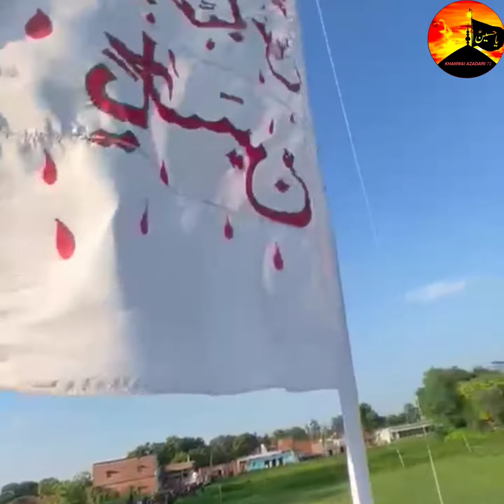Noha status / Short noha video / Alam status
noha status
short noha Alam

𝐁𝐫𝐨𝐚𝐝𝐜𝐚𝐬𝐭 𝐛𝐲 𝐭𝐞𝐚𝐦 - 𝙺𝚑𝚊𝚗𝚠𝚊𝚒 𝙰𝚣𝚊𝚍𝚊𝚛𝚒 72

𝐒𝐞𝐧𝐢𝐨𝐫 𝐜𝐚𝐦𝐞𝐫𝐚 𝐦𝐚𝐧 - 𝙷𝚊𝚜𝚑𝚒𝚖 𝙰𝚋𝚋𝚊𝚜 (𝙷𝚎𝚕𝚊𝚕)

𝐂𝐚𝐦𝐞𝐫𝐚 𝐦𝐚𝐧 - 𝙼𝚘𝚑𝚊𝚖𝚖𝚊𝚍 𝚣𝚊𝚒𝚍𝚒

𝐄𝐝𝐢𝐭𝐨𝐫 & 𝐃𝐢𝐫𝐞𝐜𝐭𝐨𝐫 - 𝙼𝚘𝚑𝚊𝚖𝚖𝚊𝚍  𝙷𝚞𝚜𝚊𝚒𝚗 𝙺𝚑𝚊𝚗

𝐂𝐨.𝐄𝐝𝐢𝐭𝐨𝐫 - 𝙰𝚑𝚖𝚎𝚍 𝚆𝚊𝚚𝚊𝚛 𝙷𝚞𝚜𝚊𝚒𝚗

KHANWAIAZADARI72.COM

Any feedback ..Call & WhatsApp -